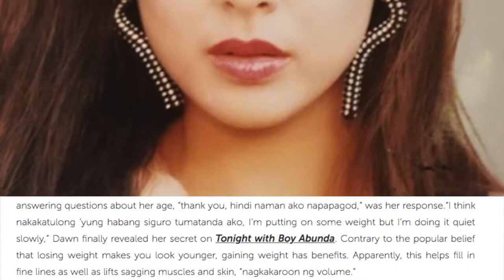‘Bakit parang hindi ka tumatanda?’ The timeless beauty of Dawn Zulueta in these 30 photos!